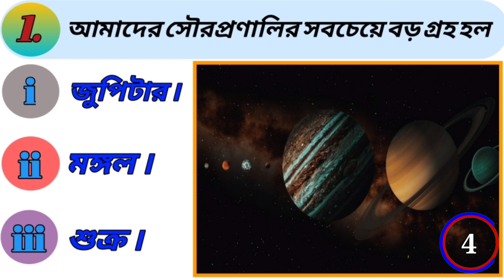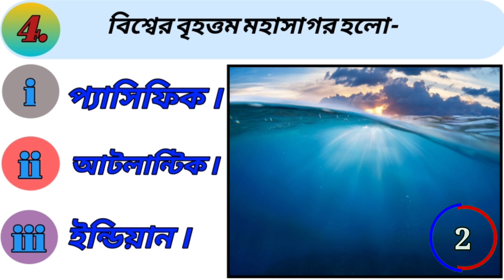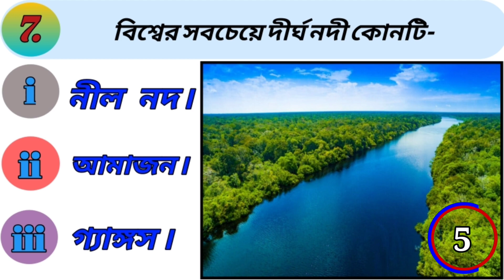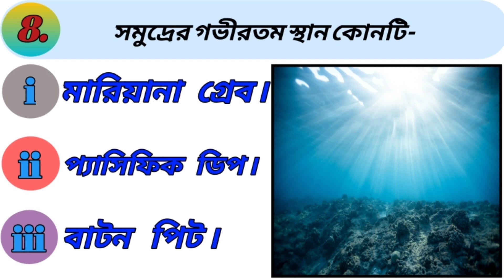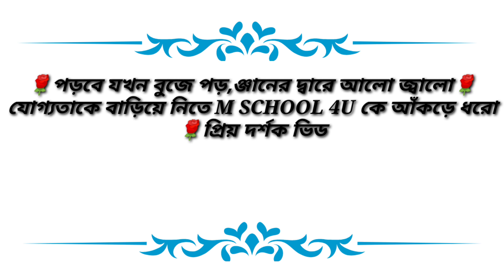Unbelievable General Knowledge Questions Answers 2023 I gk questions and answers bengali 2023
Your Queries 👇👇
1. GK
2. General Knowledge
3. Important GK Questions and answer
4. Competitive Exams
5. Quiz Test
6.  M school 4u
7. Important gk
8. Quiz test
9. competitive quiz
10. competitive general knowledge
11. GK in bangla
12. general knowledge quiz
13. quiz questions
14. general knowledge questions
15. gk quiz
16. general knowledge questions with answers
17. gk question in hindi
18. GK Question Answes
19. gk questions
20. india gk in bangla
21. 2023 gk questions and answers
22. lucent gk
23. lucent india
24. lucent gk in bangla video
25. lucent GK in bangla
26. lucent geography in bangla
27. lucent geography
28. geography gk question
29. geography gk in bangla
30. lucent 1000 question
31. lucent 1000 prashn
32. lucent gk ka nichod
33. lucent gk important question
34. lucent gk important question in hindi
35. lucent gk important topics
36. lucent ka nichod science
37. lucent for ssc cgl
38. lucent for ssc
39. lucent for railway
40. geography gk
41. lucent mcq
42. lucent mcq in bangla
43. lucent book gk
44. gk
45. gk questions and answers
46. gk question
47. general knowledge
48. br gk study
49. gk questions
50. g k
51. general knowledge question
52. g k questions and answers
53. gk ke question
54. question
55. general knowledge questions and answers
56. g.k questions in bangla
57. gk question answer
58. gk ke question
59. knowledge
60. question answer
61. general knowledge questions
62. gk knowledge
63. gk quiz
64. g.k
65. gk ka question
66. ips question and answer
67. gk
68. gk question
69. gk questions
70. gktoday
71. gk tricks
72.  gk video
73. gk today current affairs
74. question
75. general knowledge question
76. gk knowledge
77. gk dena
78. general class
79. general knowledge ki video in bangla
80. general knowledge gk
81. general knowledge questions and answers
82. General knowledge video
83. General knowledge 2023
84. general knowledge for kids
85. general knowledge quiz
86. general knowledge ke question
87.
88. GK
89. gk question
90. gk questions and answers
91. general knowledge
92. g k
93. g k questions and answers
94. general knowledge questions and answers
95. gk question answer
96. g.k
97. question answer
98. question
99. gk
100. g.k questions in BANGLA
101. general knowledge questions
102. knowledge
103. general knowledge question
104. g. k
105. quiz
106. g k question
107. gk gs
108. gk ke sawal
109. gk ka question
110. gk 2023
111. g.k. question with answer
112. answer
113. lucent gk
114. GK 2021
115. GK 2022
116. GK 2023
117. g,k
118. gk general knowledge
119. gk knowledge
120. gk questions and answers 2022
121. gk questions and answers 2023
122. gk questions and answers in bangla
123. GK Police
124. GK IAS
125. GK IPS
126. g. k. question in bangla
127. janral nolej in bangla
128. M SCHOOL 4U 2021
129. M SCHOOL 4U 2022
130. M SCHOOL 4U 2023
131. tense
132. current affairs
133. g.k questions
134. gk today current affairs
135. GK m school 4u
136. gk​​​​​​​​​​​
137. G_K​​​​​​​​​​​
138. g_k​​​​​​​​​​​
139. G​​​​​​​​​​​.K
140. GK ki Video
141. Good porosna
142. M School 4U
143. M school 4u Lucent
144. GK bangla Question
145. question and answers
146. new gk question
147. new gk questions
148. Bangla question
149. gk question gk question
150. answer
151. gk dao
152. general knowledge question answer
153. g k 2022
154. g k 2023
155. gk gk gk
156. GK GK GK
157. Mschool4u
158. GK number 1
159. GK Question
160. gk question